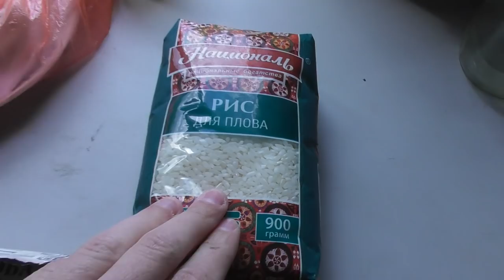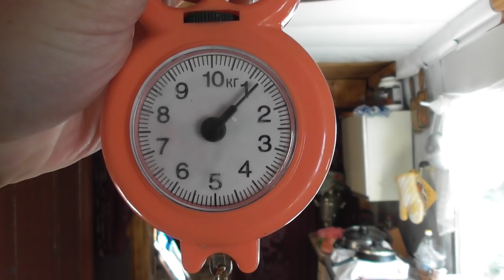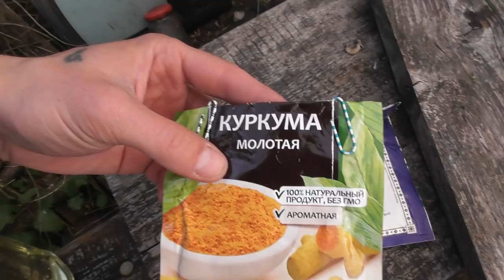Мещёрские Хроники 14(Рыбалка на Пре/Удочка Полу Донка/Спиннинг/Плов Деревенский)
В этом выпуске я поймал Язя на удочку полу донную,также разловил щучек на спиннинг,приготовил плов.
Оказать помощь в развитие канала карта сбербанка 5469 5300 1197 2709